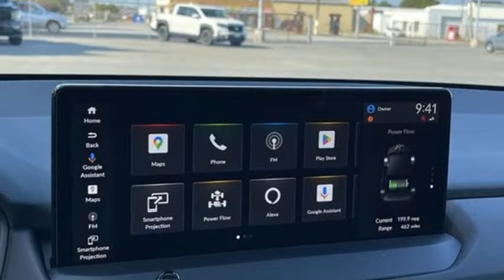New 2023 Honda Accord Hybrid Washington DC Honda Dealer, MD HPA066044 - SOLD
Year: 2023
Make: Honda
Model: Accord Hybrid
Trim: Touring
Engine: 4 2.0 L
Transmission: Variable
Color: Black
Interior: Black
Stock #: HPA066044
VIN: 1HGCY2F81PA066044

Address:
1772 Ritchie Station Court Capitol Heights